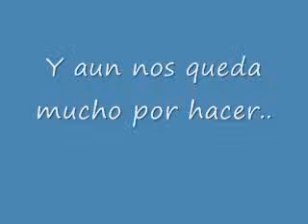Las Mejores Hipolitadas. Hipolito Mejia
Llego PaPaH. Expresiones caracteristicas del Expresidente de la Republica Dominicana Hipolito Mejia. Faltan basicas como: "Si la calle esta dura coge la acera"(en referencia  a la situacion economica)  Que tu marido no tiene trabajo "Po dejalo a el y consiguete otro"..."El que tenga miedo que consiga un perro prieto..", "Lo muerdo como el perro de mama belica"...entre otras.

Hipolito Mejia es desde ya Precandidato presidencial para el ano 2012 en la Republica Dominicana.